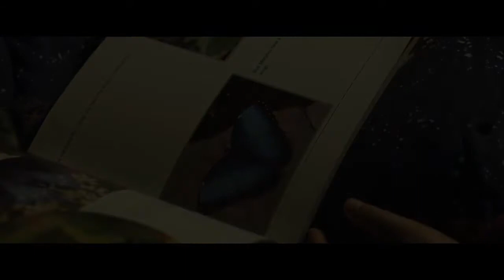Keluarga telah kehilangan anak-nya pasca kecelakaan "BEFORE I WAKE" | Alur cerita horror film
Film ini mengisahkan tentang sepasang suami-istri: Jessie (Kate Bosworth) dan Mark Hobson (Thomas Jane). Yang baru saja ditimpa musibah: Sang putra semata wayang, Shawn, meninggal secara mendadak karena kecelakaan. Untuk menghapus kesedihan, mereka kemudian mengadopsi seorang anak laki-laki. Yang bernama Cody Morgan (Jacob Tremblay).

Namun, sayangnya, kehadiran Cody, yang semula membawa keceriaan itu, malah mendatangkan masalah baru bagi Jessie dan Mark. Bocah yang masih berusia delapan tahun tersebut, ternyata, memiliki keanehan saat ia tidur nyenyak: Semua yang ada di dalam mimpinya menjadi kenyataan. Baik itu mimpi indah maupun mimpi buruk. Yang dipenuhi oleh hantu dan teror maut.

Jessie dan Mark, akhirnya, menyadari bahaya tersebut. Mereka kemudian berusaha sekuat tenaga untuk mengungkap misteri di balik mimpi-mimpi Cody. Yang menakutkan dan mengancam nyawanya itu. Dapatkah mereka menyelamatkan sang putra angkat dan hidup bahagia?

Judul Film:
Before I Wake

Sutradara: Mike Flanagan
Produser: Sam Englebardt, William D. Johnson, Trevor Macy
Penulis Skenario: Mike Flanagan, Jeff Howard
Pemain: Kate Bosworth, Thomas Jane, Jacob Tremblay, Annabeth Gish, Dash Mihok
Sinematografi: Michael Fimognari
Penyunting: Mike Flanagan
Produksi: Intrepid Pictures, Demarest Films, MICA Entertainment
Distributor: Relativity Media
Durasi: 97 menit
Rilis: 31 Juli 2016 (Fantasia), 9 September 2016 (Amerika Serikat), 11 November 2016 (Indonesia)

Ratings